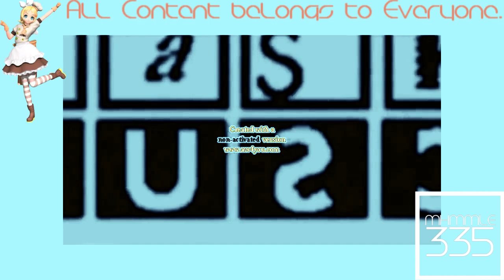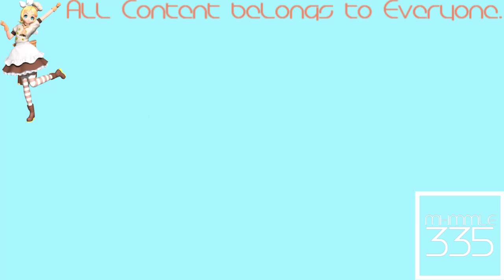(REQUESTED) KlaskyKlaskyKlaskyKlasky Effects in Phased Effect 3.0